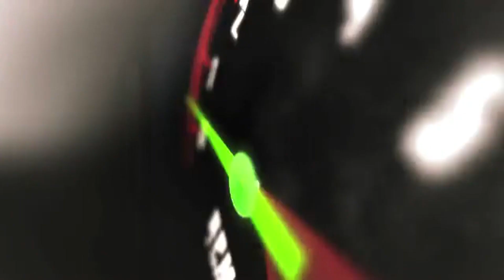2017 Honda CR-V LX AWD | fast.ridetime.ca